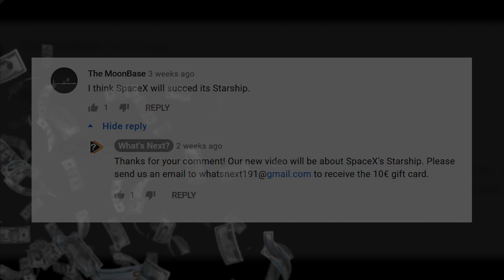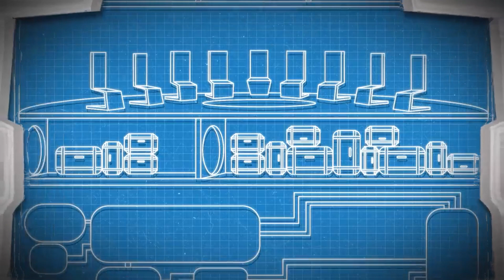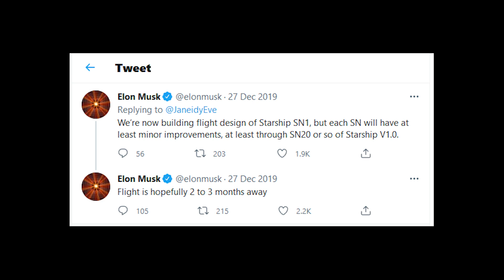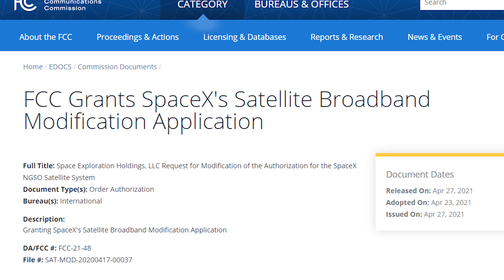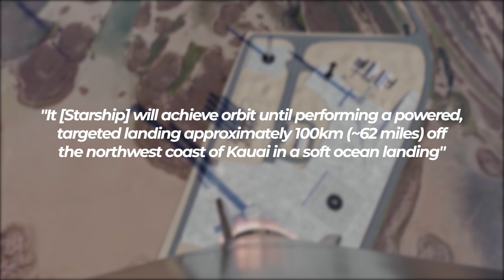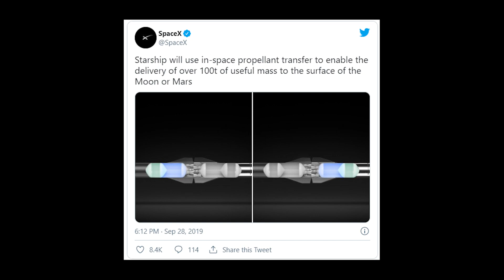All You Need To Know About SpaceX's Starship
The space race gained a lot in popularity due to Elon Musk and his company SpaceX. But how far is Elon on his Mission to Mars? And what does the StarShip have to do with it? Find out about all that - in this video

We hope you enjoy this video! We are always grateful for video ideas and areas to improve ;-) And who knows - maybe your idea might come up when it's time for "What's Next?"

Thanks!